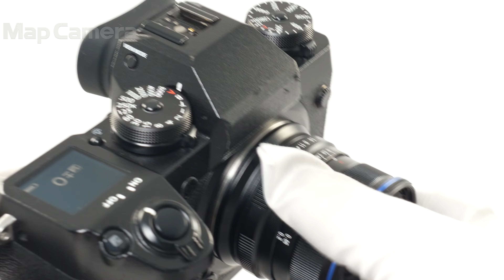LAOWA （ラオワ） 9mm F2.8 ZERO-D（フジフイルムX用） 美品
LAOWA （ラオワ） 9mm F2.8 ZERO-D（フジフイルムX用）

【付属品】
レンズフロントキャップ・レンズリアキャップ(社外品)・レンズフード

【ココがポイント！】
明るく軽量なAPS-C用単焦点レンズで風景写真、建築写真、インテリア写真、星景写真などの撮影に最適です。